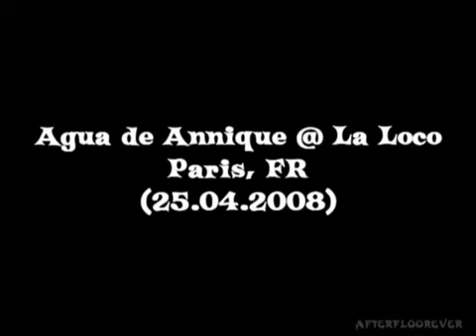agua de annique- day after yesterday